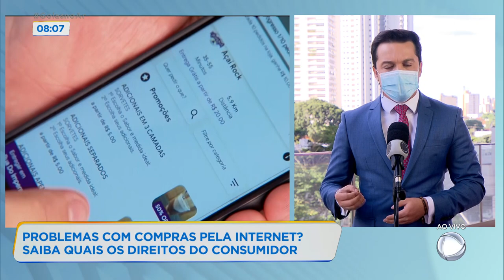PROBLEMAS COM COMPRAS PELA INTERNET? SAIBA QUAIS OS DIREITOS DO CONSUMIDOR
SE TEM UM COMPORTAMENTO QUE VEIO PRA FICAR, É O DE COMPRA PELA INTERNET, SEJA DE ROUPA, COMIDA. AGORA, COM OS DECRETOS A ENTREGAS DE DELIVERY AUMENTAM MUITO E OS PROBLEMAS TAMBÉM. QUAIS OS DIREITOS DO CONSUMIDOR? VAMOS FALAR SOBRE O ASSUNTO COM O ADVOGADO, WOSHINGTON LUIS DOS REIS.